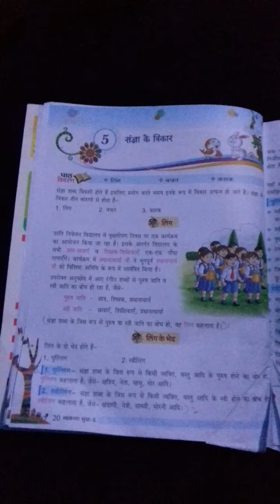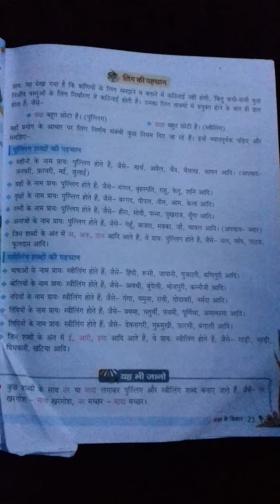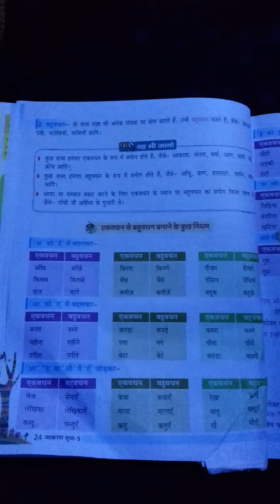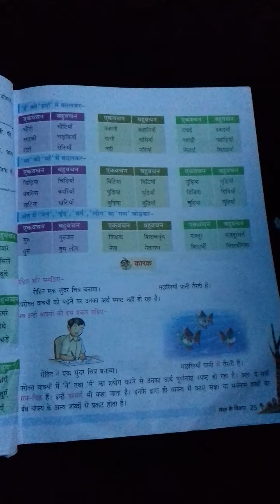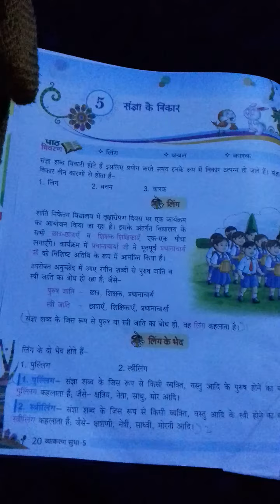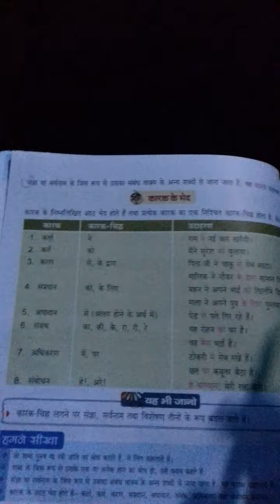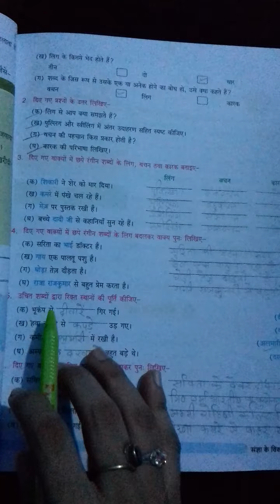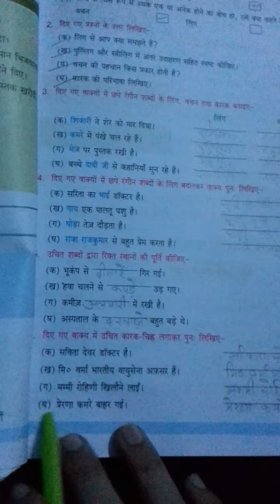KIDS GARDEN SCHOOL :: CLASS-5 :: HINDI :: CHAPTER 5 :: SANGYA KE VIKAAR